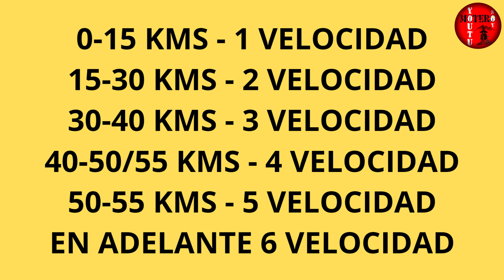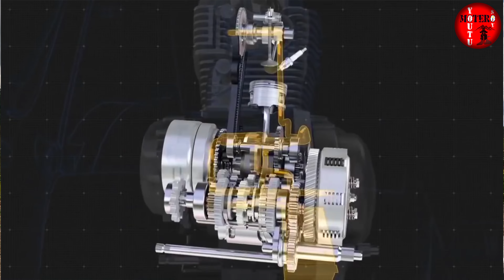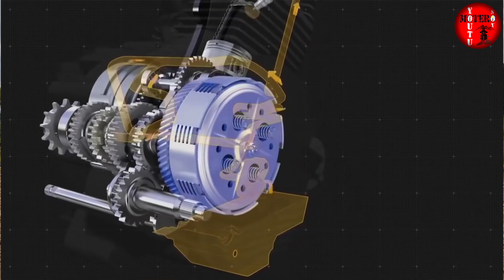Así es que dañamos la caja de cambios de la moto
¿Porqué se dañamos la caja de cambios de la moto?
Sigue estos simples pasos y jamás la dañarás.

Recuerden: El mejor negocio es la honestidad 💪